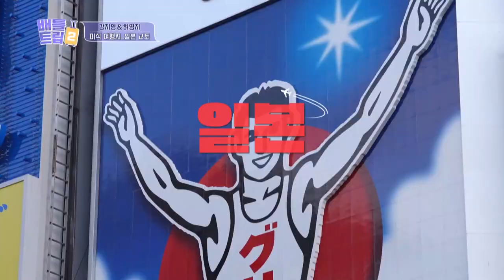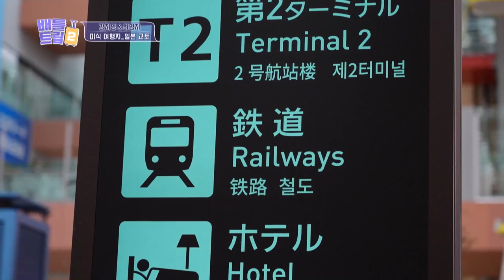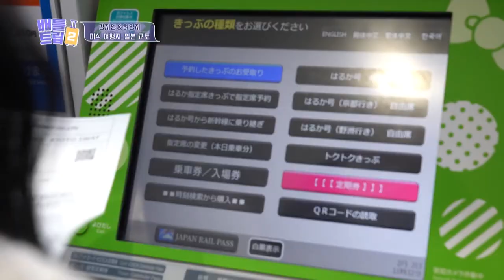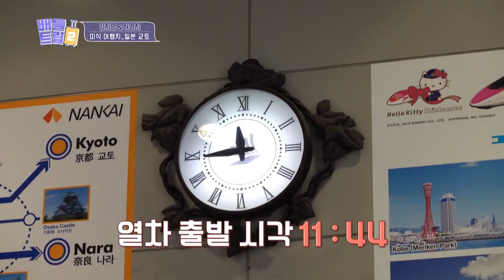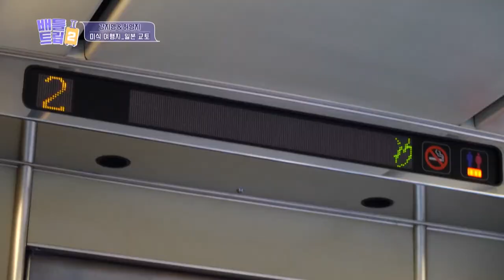VIETSUB|kara Jiyoung Youngji rủ nhau đi trốn tới Nhật✈️🇯🇵|230421 KBS WORLD TV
Chương trình Battle Trip (Cuộc Chiến Du Hí) đã khởi động lại mùa thứ 2 và chính thức lên sóng KBS WORLD VIETNAMESE. Các bạn đừng quên Likes và Subscribe để xem các nghệ sĩ đình đám của Hàn Quốc đã có những trải nghiệm thú vị gì khi đi du lịch tại các quốc gia khác nhau trên toàn thế giới nhé!